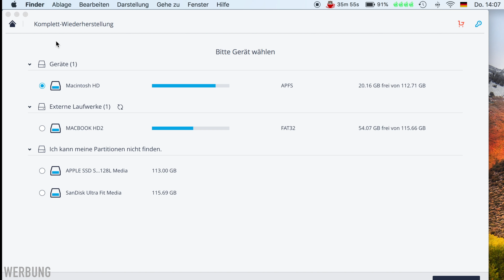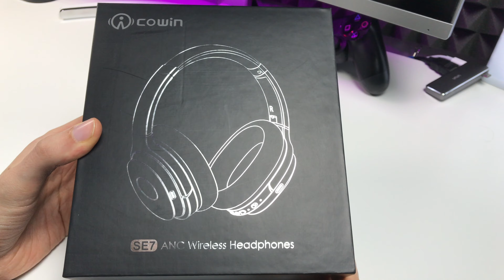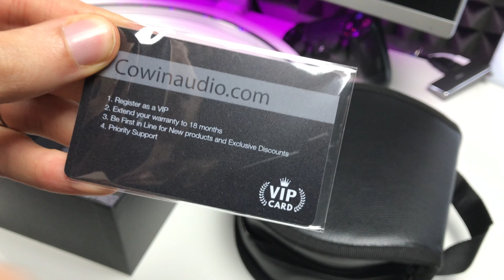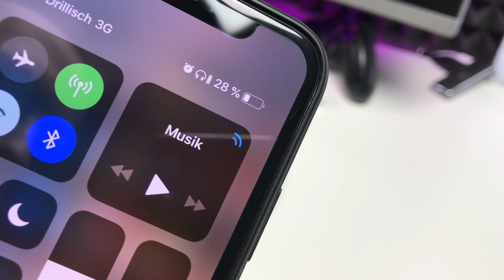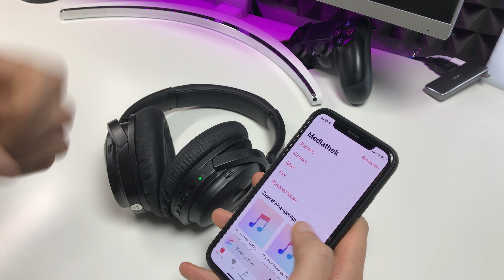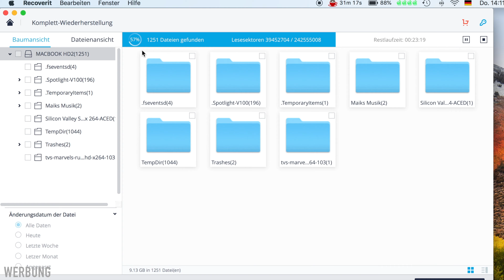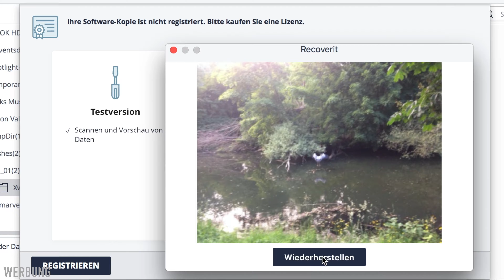COWIN SE7 ANC Köpfhörer Erfahrungsbericht - Müssen sich BOHSE, SONY & Co warm anziehen ??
AMAZON Links
COWIN SE7
COWIN E 7